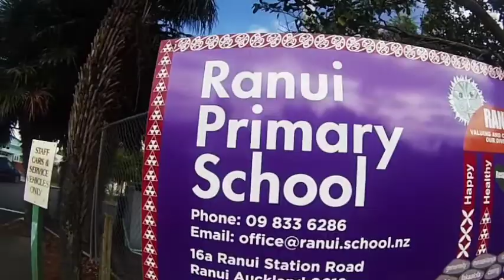Year 6 Trip to Piha 2016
The year 6 students of Ranui Primary School were given the privilege to go to Piha Camp and do lots of awesome activities. These are just SOME of the highlights during our three day trip there. Enjoy!